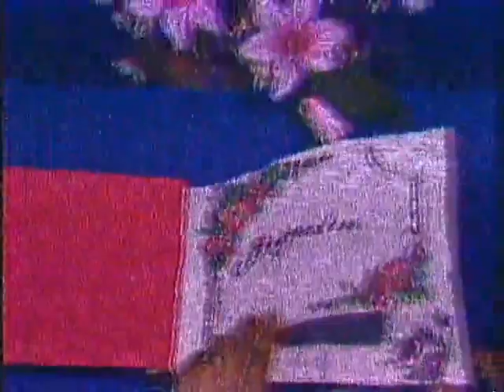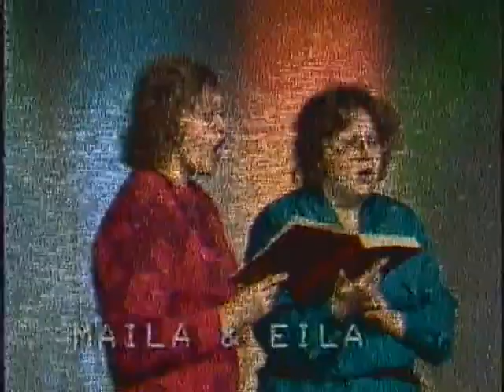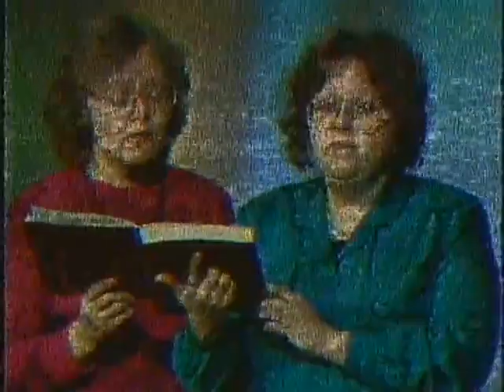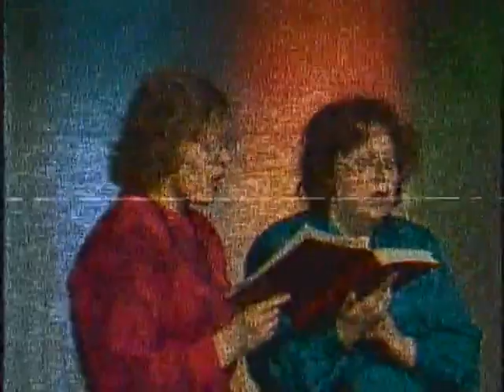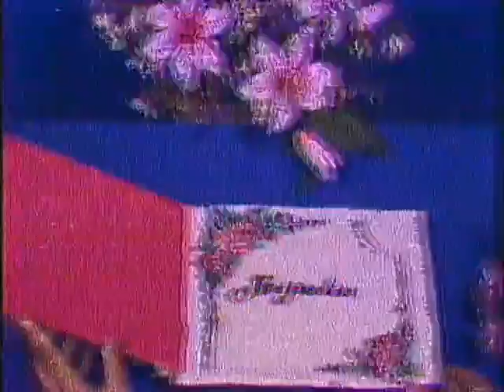Heijastin in Canada: 1990 Heli Mollari with Taimi ja Niilo Annala, Markku Vuorinen, Eila ja Maila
Quartet, Mieskuoro Toronto